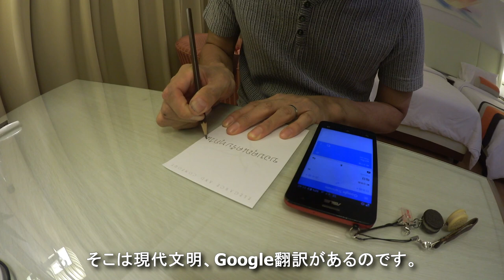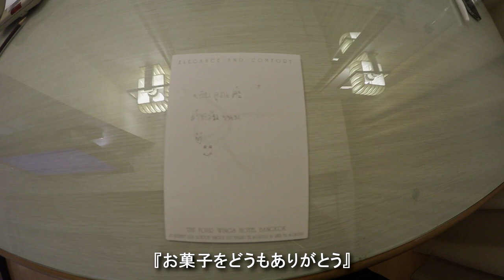日本の心を伝えたい！すばらしき海外折り紙交流の世界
日本の折り紙は、世界に誇る文化です。
わたしは海外に出たとき、この折り紙で交流を深めることを楽しみにしています。

美味しかった食堂で
親切な方に出会った街角で
スタッフと仲良くなったホテルで

今回はわたしがホテルで必ずやっている、折り紙を使った感謝の伝え方をご紹介します。

撮影日：2017年09月
撮影場所：バンコク
撮影機材：Canon iVIS mini X